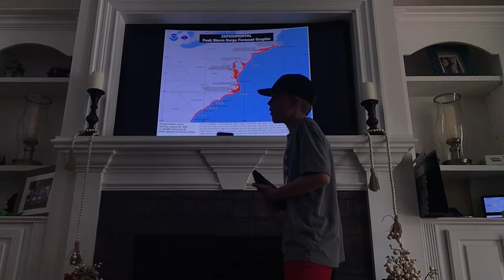Potential Isias With Jack Part 1